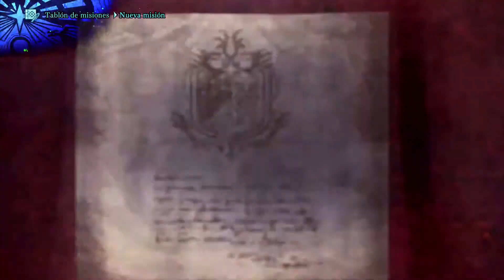Caza a Anjanath Fulgúreo: Modo Historia Parte 12 | MHW Iceborne Gameplay Español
Capítulo 12 del juego Monster Hunter World Iceborne, en este video les muestro que nos mandan a Cazar a un Anjanath Fulgúreo.

Bienvenido al juego de Monster Hunter World Iceborne para la PS4. Este será el nuevo camino que emprenderemos desde todas las entregas anteriores. En esta serie de MHW Iceborne, mostraré todas las escenas, todas las misiones de encargos, opcionales y de eventos, además del capítulo final.

🔴 Estáte atento de mis STREAMS en el canal

Gracias por mirar. Que tengas un buen dia

👧🏻 Cuando te conviertas en miembro, podrás usar emojis personalizados, además que tendrás un insignia del canal y obtendrás un color verde en el chat a diferencia de los demás.

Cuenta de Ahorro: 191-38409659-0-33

MHWorld iceborne
Monster Hunter World Iceborne
Modo Historia MHW
MHW Español
MHW Latino
MHW Historia Parte 12